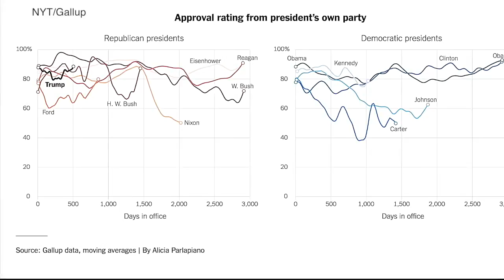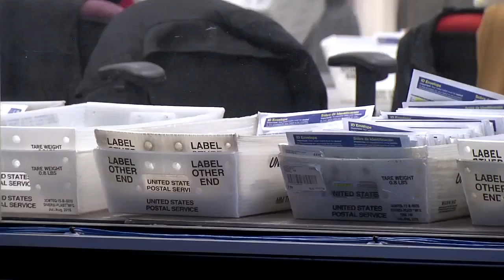President Trump's support from his base to loom large in November elections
President Trump's GOP base support to loom large in November elections.